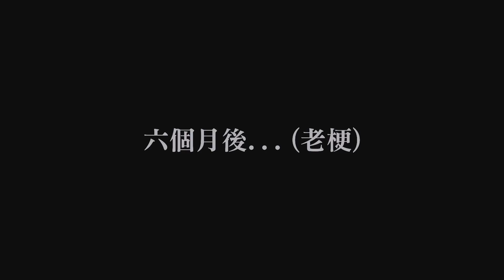與上班族同行《最終面試》-與神同行惡搞版#2 직과 함께 《면과 접》 - 신과함께 패러디 2탄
要邊寫劇本邊導演邊演戲邊剪片真的頗累
還好有強大後製及前製人員一起完成

導演/編劇/剪接 : 葉公
特效 : 哲修
前製 : 阿鋒
服裝 : 宛樺
攝影 : 葉公 / 邱晨宇
梳化 : 阿寶
實習生 : 小傑 / 漢堡
幕後花絮拍攝 : Will
幕後花絮剪輯 : 林弈廷
場務 : 子洋